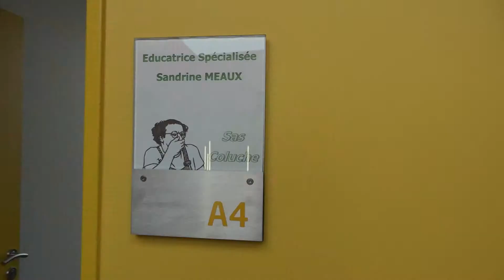Inauguration du Centre de Ressources et de Loisirs Coluche